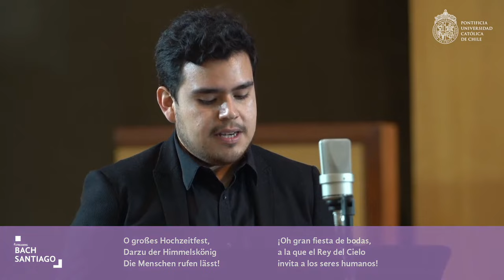Streaming | Bach Santiago 19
Bach Santiago 19

Streaming desde el Templo Mayor de Campus Oriente
Domingo 1 de agosto, 18:00

Programa

Es reißet euch ein schrecklich Ende (Se os avecina un fin terrible)

Ach! ich sehe, itzt, da ich zur Hochzeit gehe (¡Ah! veo ahora, que voy a la boda)

Motete BWV 230
Lobe den Herren, alle Heiden (Alabad al Señor todas las naciones)

Intérpretes

Bach Santiago

Pilar Garrido*, Florencia Novoa; sopranos
María José Uribarri*, Javiera Lara; altos
Gonzalo Quinchahual*, Martín Aurra; tenor
Franco Oportus*, Nicolás Suazo; bajos

* solistas

Luis Durán, trompeta
Gonzalo Beltrán, violín
Miguel Ángel Muñoz, violín
Pablo Salinas, viola
Sebastián Mercado, violonchelo
Carlos Arenas, contrabajo
Verónica Sierralta, órgano

Felipe Ramos Taky, dirección